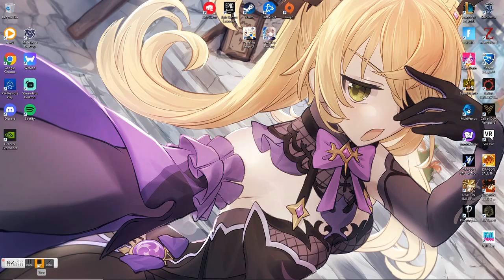genshin impact spiral abyss stage 10